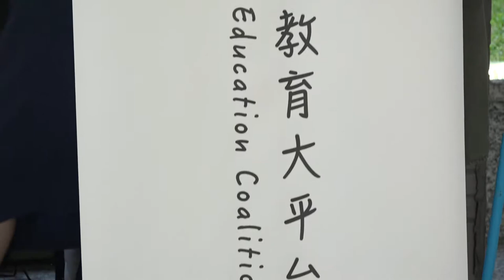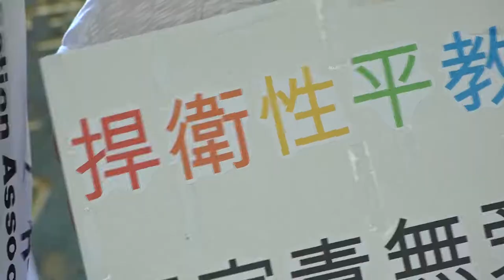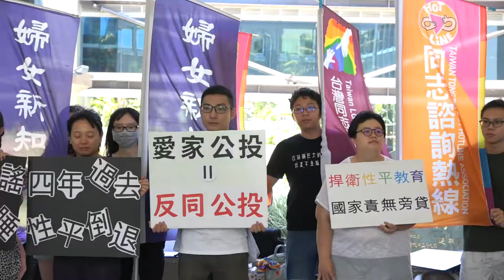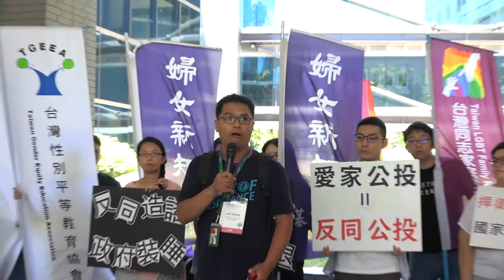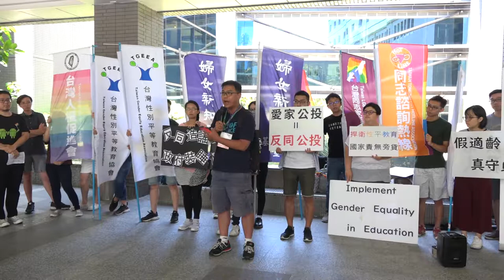2018.07.24 CEDAW國際委員稱台灣性平待改善 民團盼政府別再裝睡